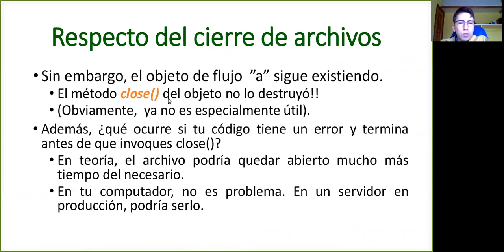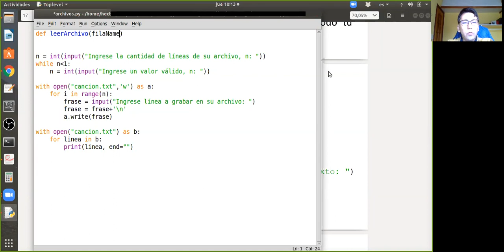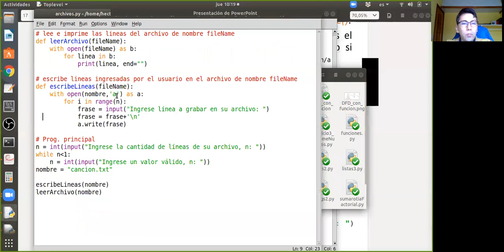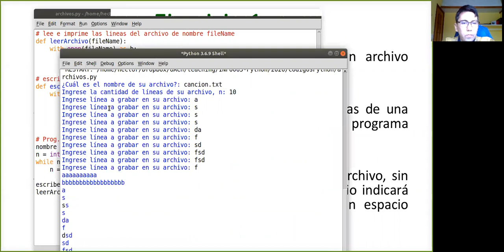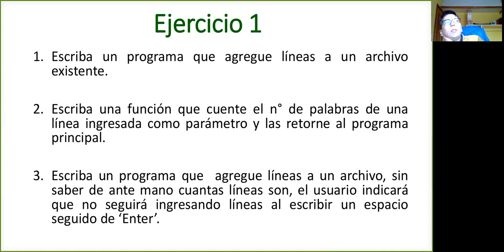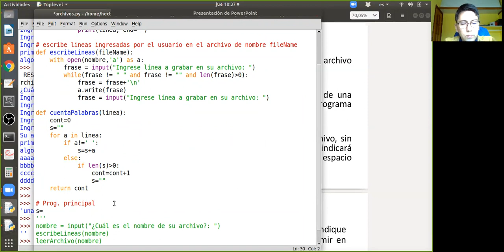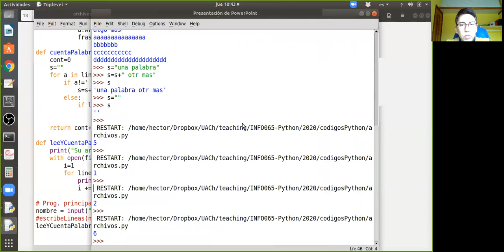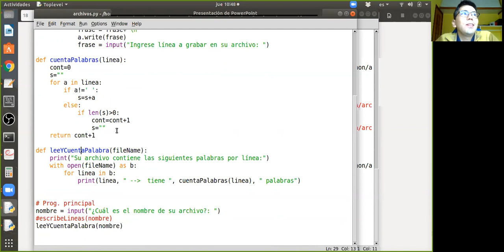[INFO065] Clase 21. Archivos II